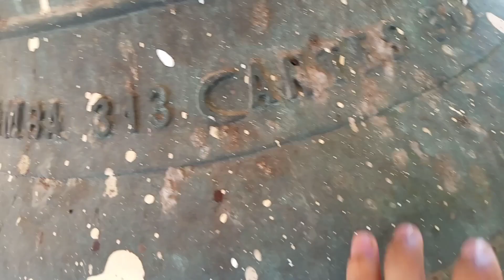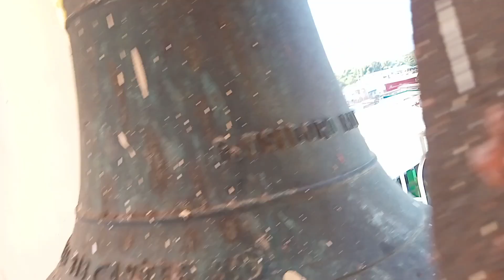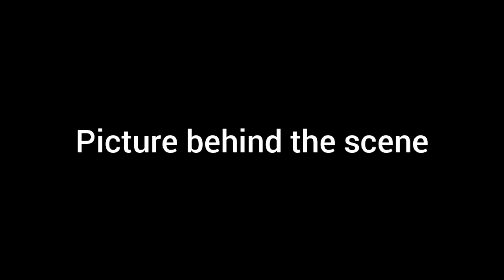BELFRY of Basilica of Saint Dominic de Guzman